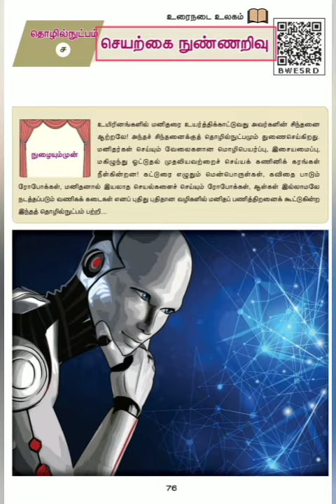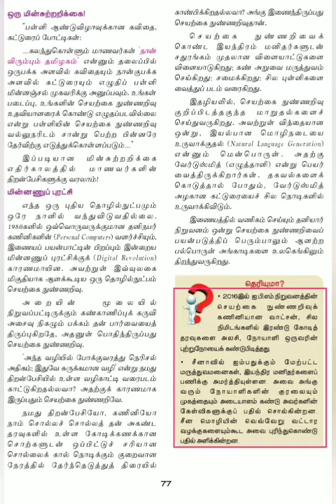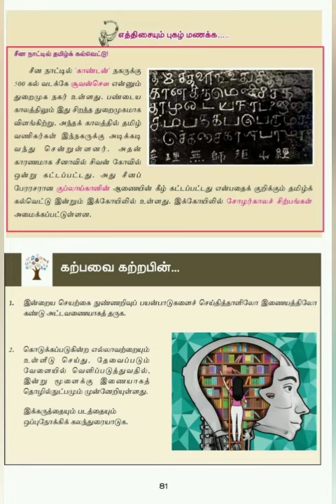10 std Tamil ( lesson -4 ) (Part 1)